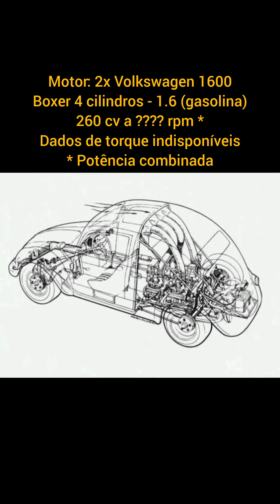FITTIPALDI 3200 - O INCRÍVEL FUSCA DE CORRIDA COM 2 MOTORES!!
No final dos anos 60, os irmãos Wilson e Emerson Fittipaldi criaram um incrível Fusca de corrida com dois motores boxer unidos que o fez ter 8 cilindros no total e andava tão rápido quanto os carros de corrida de prestígio como o Ford GT40!!